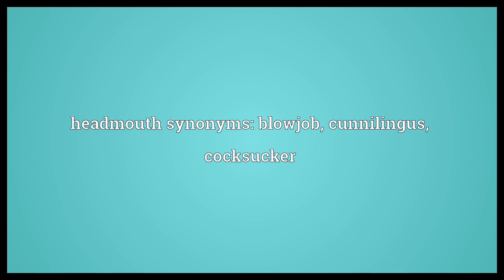Headmouth Meaning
Video shows what headmouth means. Someone who performs fellatio. headmouth synonyms: blowjob, cunnilingus, cocksucker.  Headmouth Meaning. How to pronounce, definition audio dictionary. How to say headmouth. Powered by MaryTTS, Wiktionary